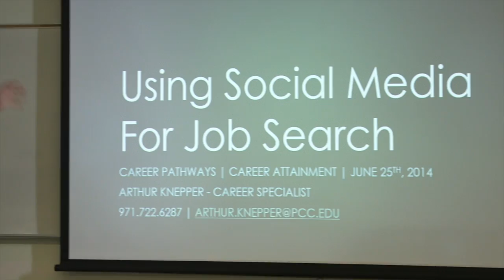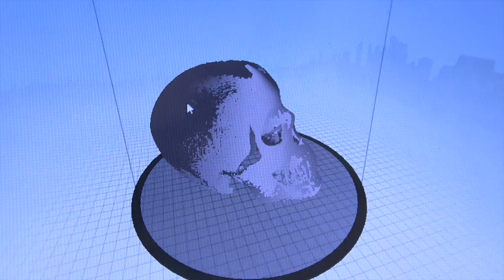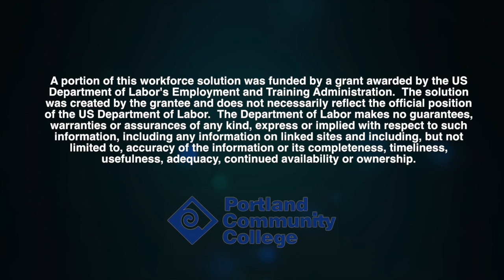Career Pathways at PCC: Finding a Different Way (short version)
Discover the Career Pathways program at Portland Community College and how it might be a simpler, faster way to achieve your career goals.  Short version